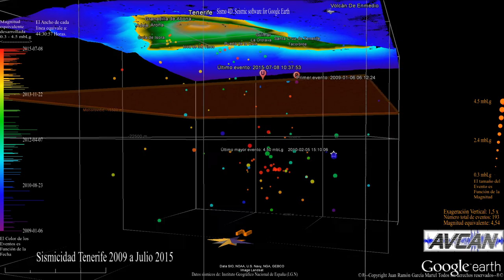Sismicidad bajo el Edificio insular de Tenerife 2009-jul2015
Mostramos  aquí, la sismicidad  registrada por el IGN bajo el edificio insular de la isla  canaria de Tenerife. Se han excluido los eventos sísmicos sin profundidad asignada y  los que se encuentran en un radio de 20 Km del volcán de "Enmedio" situado en el fondo del canal interinsular. Es importante observar la sismicidad en el tiempo, presentada en la barra de la izquierda. El ancho de cada línea, representa unas 44 horas, y su longitud, la magnitud sísmica equivalente, generada durante esas 44 horas.  Lo mas interesante, es observar que desde comienzos del año 2014 aproximadamente, lenta, pero paulatinamente el sistema se acelera desde el punto de vista sísmico.  Hay dos patas más: la inflación del terreno y la evolución de la emisión de gases para permitirnos asegurar que el sistema, realmente, se está "caldeando". No tenemos mayor información al respecto. (Juan Ramón)